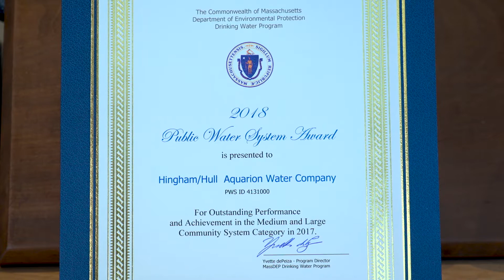Aquarion Water Quality Forum Details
Aquarion Water Company will be holding a Water Quality Forum on May 21 at 6:30 pm at Aquarion's Water Treatment Plant in Hingham, Massachusetts.